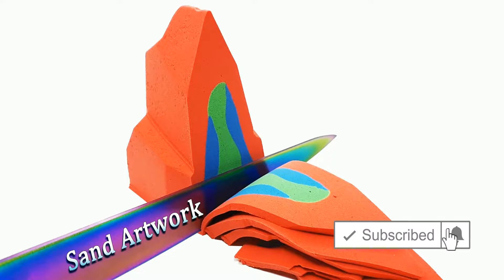Very Satisfying and Relaxing Drop and squish Kinetic Sand ASMR video 91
New Very Satisfying Video Drop and Squish Kinetic Sand is here !!! Relax by watching this Drop & Squish, crunchy cutting sea star, ASMR slicing sand, reverse video and more.  This new video will help you relax and fall asleep.